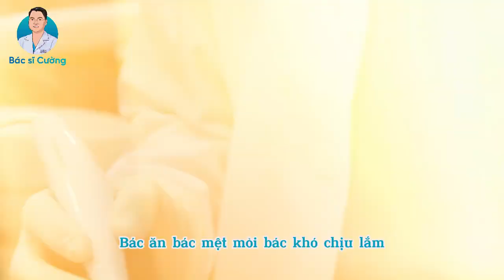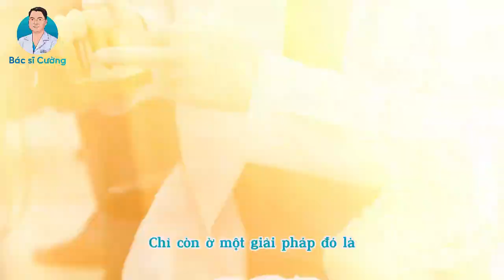Xem Hết Video Này Nếu Bạn Không Muốn Đối Mặt Với Nguy Cơ Mất Răng! |Dr Cường Official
Hiện tượng răng lung lay và tiêu xương là dấu hiệu của một vấn đề nghiêm trọng về sức khỏe răng miệng. Răng lung lay xảy ra khi mô liên kết giữa răng và xương hàm bị suy yếu, dẫn đến răng chuyển động và lung lay trong hàm. Điều này không chỉ gây khó khăn trong việc nhai và nói, mà còn có thể dẫn đến mất dần chức năng nhai. Ngoài ra, khi xương hàm bị tiêu xương, nó có thể dẫn đến việc mất dần cấu trúc và hỗ trợ của xương, gây ra sự lỏng lẻo và mất dần các răng.

Việc điều trị kịp thời và chăm sóc định kỳ từ các chuyên gia nha khoa là vô cùng quan trọng để ngăn ngừa và điều trị các vấn đề này. Bảo vệ sức khỏe răng miệng không chỉ giúp duy trì nụ cười đẹp mà còn quan trọng cho sức khỏe tổng thể và chất lượng cuộc sống của mỗi người.

Có Nên Bọc Răng Sứ Hay Không ? Răng Thật Và Răng Sứ Cái Nào Tốt Hơn ?| Bác sĩ Cường

🏬CS1: số 2 Phố Gốm - Bát Tràng - Gia Lâm - Hà Nội.
🏬CS2: S208 Vinhomes OceanPark - Gia Lâm - Hà Nội.
🏬CS3: 150 Thuỷ Nguyên - Ecopark - Gia Lâm - Hà Nội.